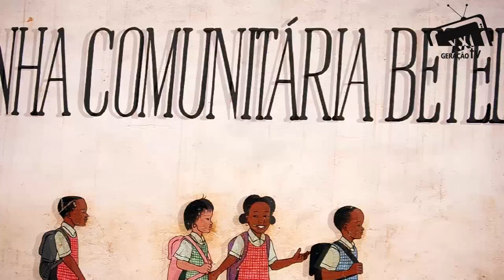José Marcelino fala sobre como ganhar reconhecimento no mundo da musica.